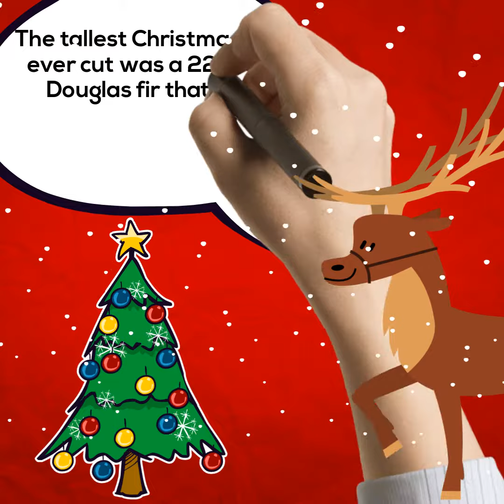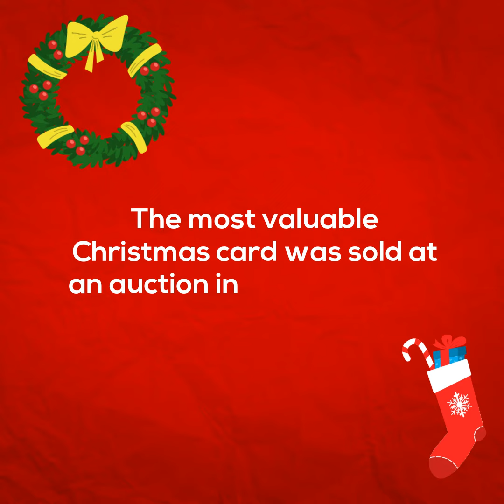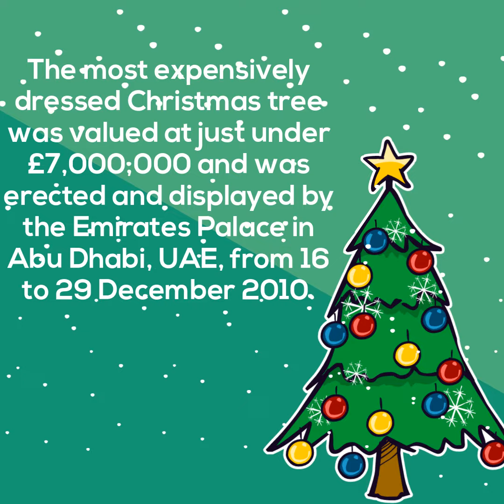Its Christmas time - World Records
This video was made as part of an assessment for Digital Marketing at UWS and lists Christmas World Records.